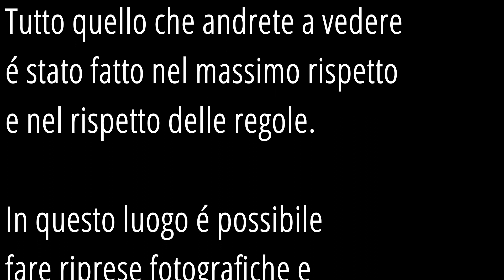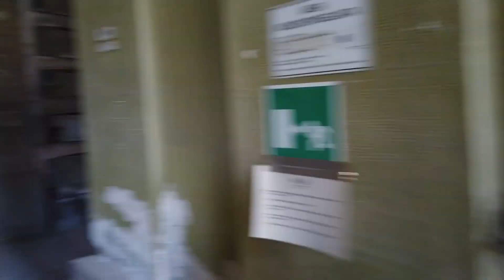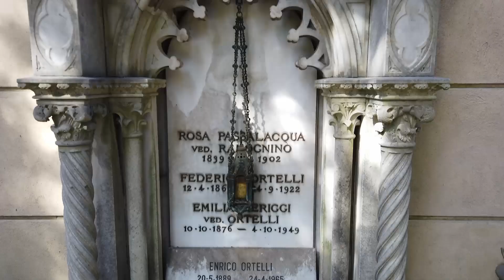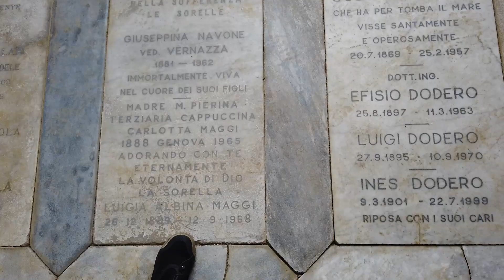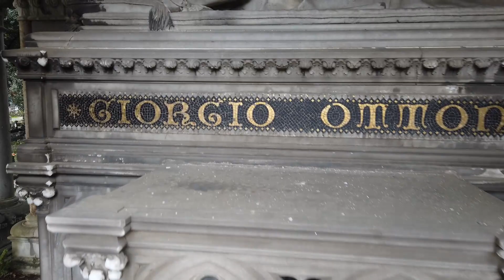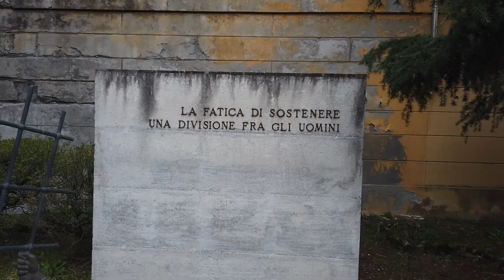Cimitero Monumentale di Staglieno Genova│VLOG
Oggi ragazzi vi porto in un cimitero fantastico, pieno di statue antiche e personaggi famosi, siamo riusciti a vederne la metá perché e un posto immenso, ma ricco d'arte!
Buona visione!!

◦◦◦ PRODOTTI AMAZON ◦◦◦